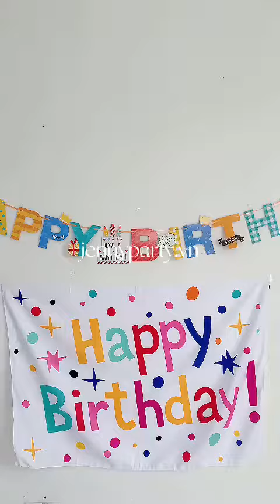Trang Trí Sinh Nhật Xinh Lung Linh Cùng Combo Trang Trí Background Của Jenny Party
Set trang trí sinh nhật với các chủ đề đa dạng, ưu điểm lớn nhất của sản phẩm này chính là siêu tiện dụng, các loại bóng, backdrop đã được Jenny phối sẵn khách hàng chỉ cần bơm bóng và treo lên nơi mà bạn cần trang trí tiết kiệm được rất nhiều thời gian